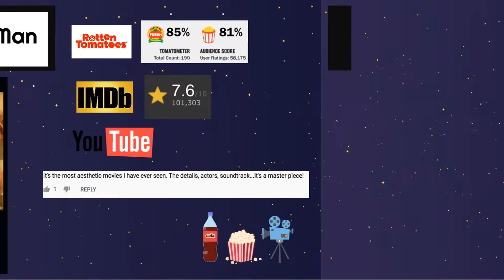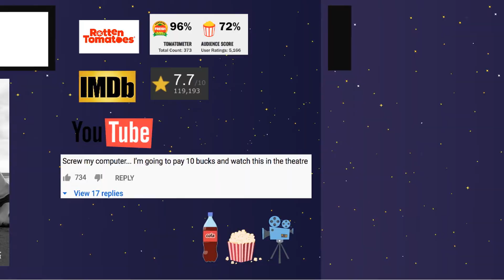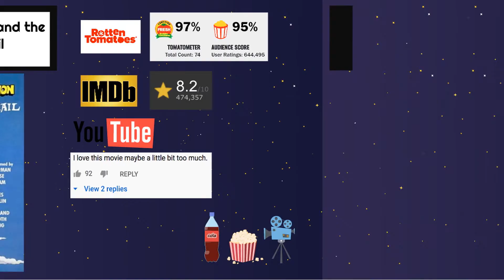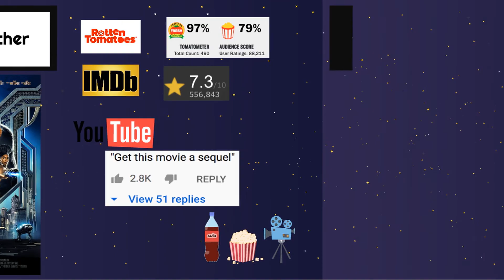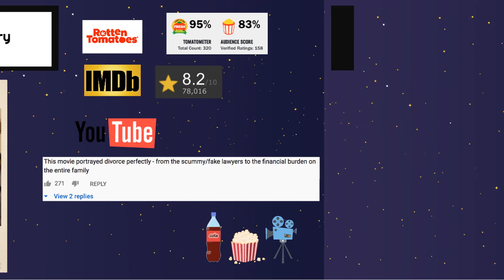Top 12 Movies on Netflix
Movies that we all want, when we have free time. Here we give youTop 12 movies you must watch on Netflix.

Top ten videos on Top 10 lists, Origins, Biographies, Tips, How To’s, Reviews, Commentary and more on Pop Culture, Celebrity, Movies, Music, TV, Film, Video Games, Politics, News, Comics, Superheroes.